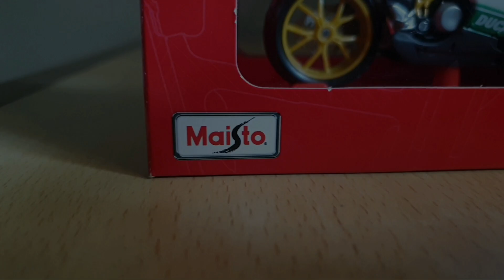Ducati 1098s Scale Model Unbxing || Maisto 1/18 Diecast Model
Today we qre going to unbox the Ducati 1098s scale model. This is an 1/18 scale model and is priced at INR 799/-. This is an officially licensed model made by Maisto